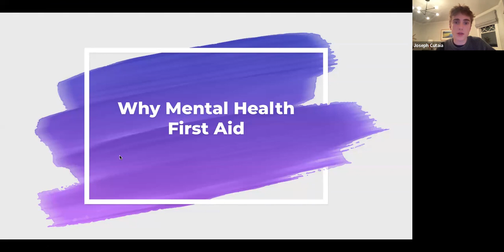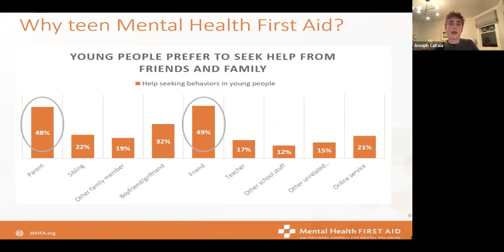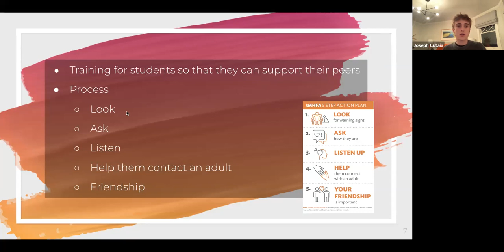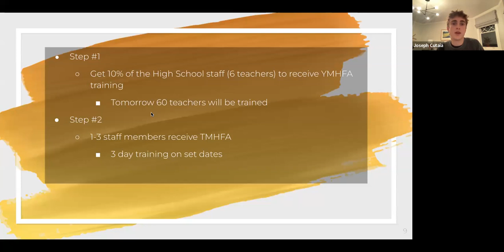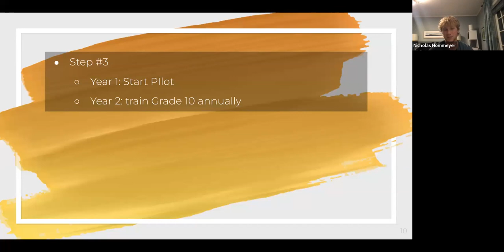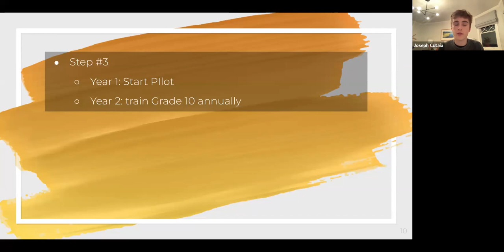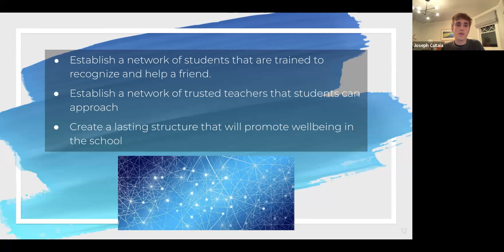Bronxville High School Council Meeting - January 2023